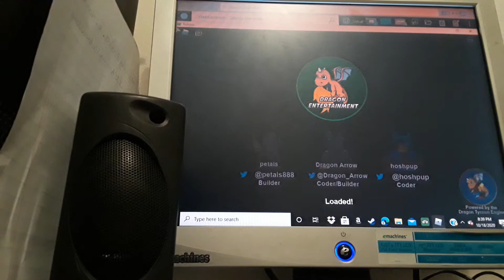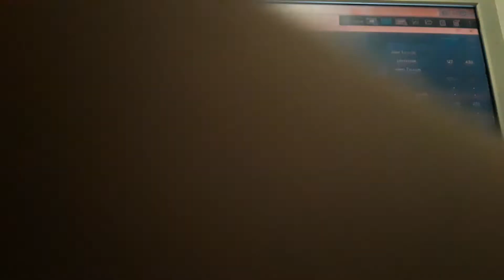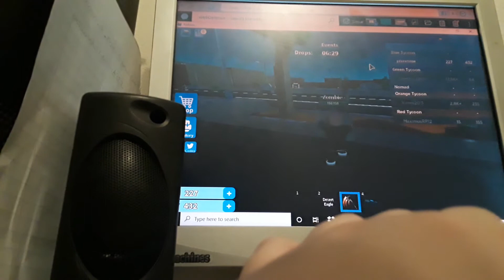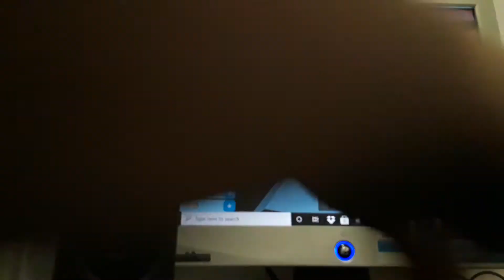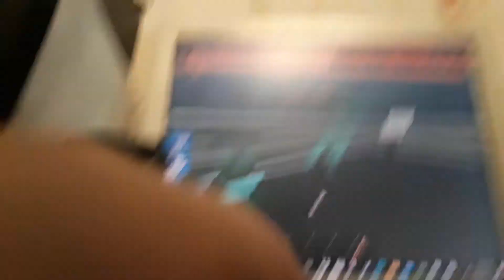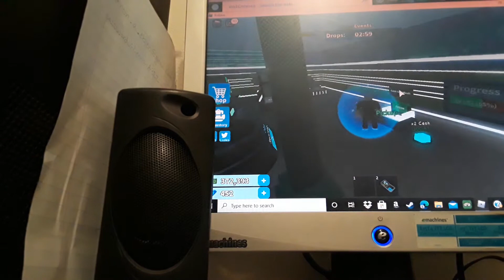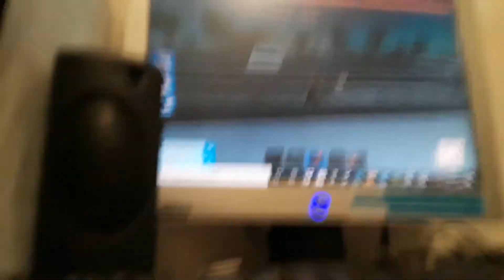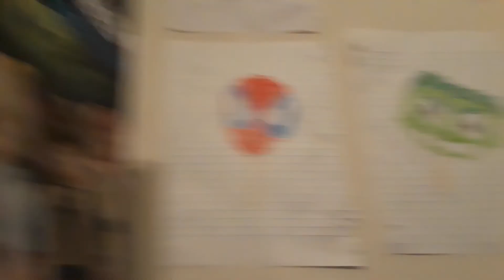Zombie tycoon with Asa's kingdom.